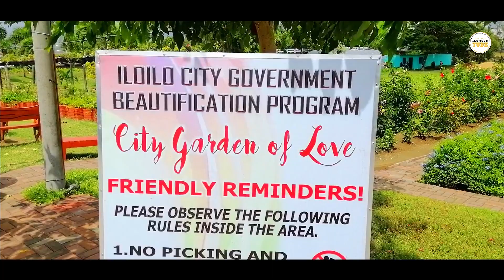ILOILO CITY | GARDEN OF LOVE | WALKING TOUR 2022